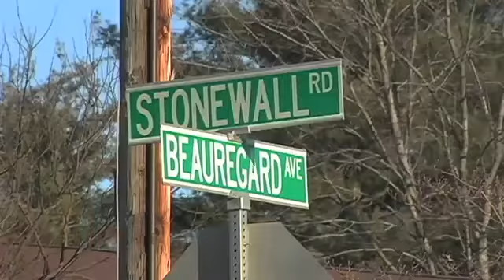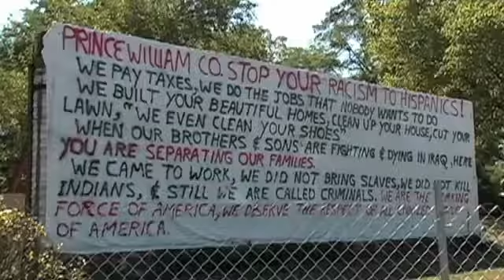9500 Liberty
Prince William County, Virginia became ground zero in America's explosive battle over immigration policy when elected officials adopted a law requiring police officers to question anyone they had "probable cause" to believe was undocumented. 9500 Liberty reveals the startling vulnerability of a local government targeted by national anti-immigration networks using the internet to frighten and intimidate lawmakers and citizens.